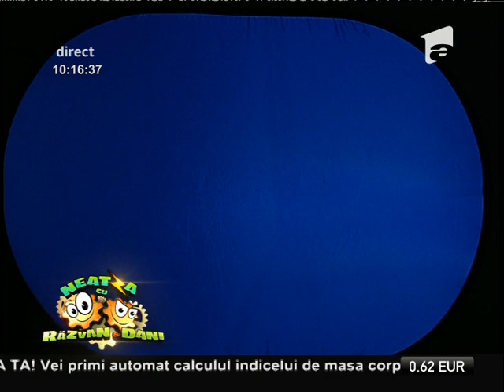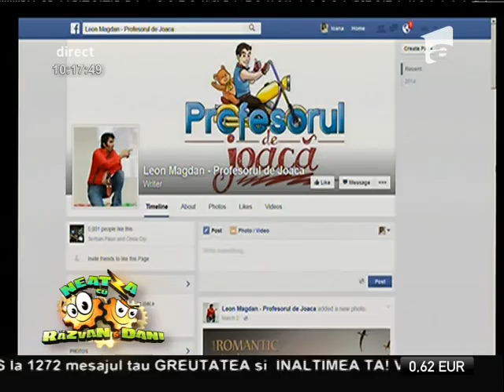Simbolurile de pe Stema României, reproduse în umbre!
Leon Magdan, profesorul de joacă, a venit la Neatza cu un spectacol inedit., Neatza cu Razvan si Dani, Antena 1, 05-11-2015